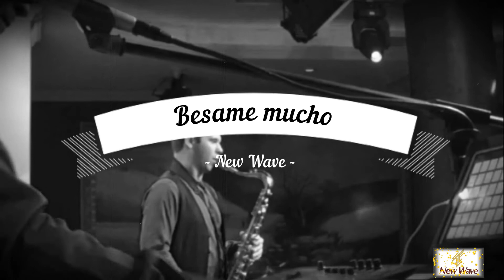Besame mucho (Cover)